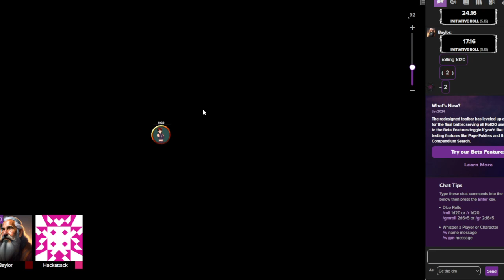Ruins of Zanzibar Session 9 (Goodbyes and hellos)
Welcome to adventus, where many adventures unfold